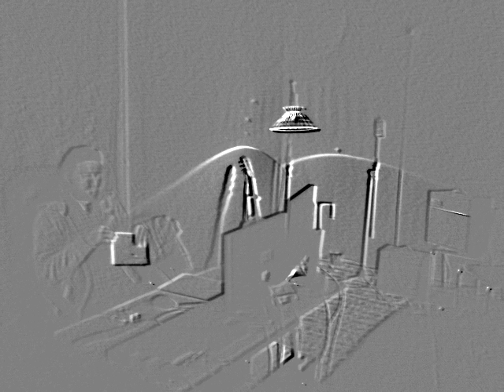Wish you where here video